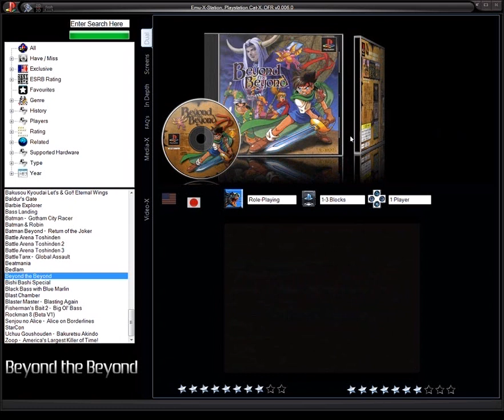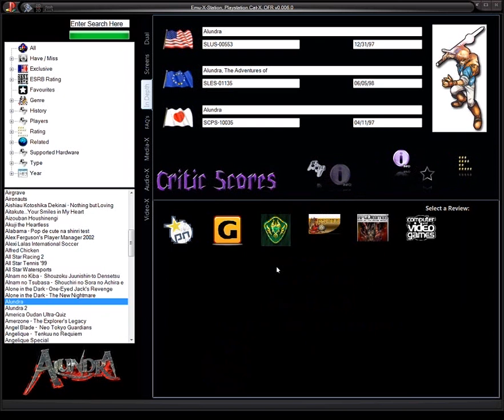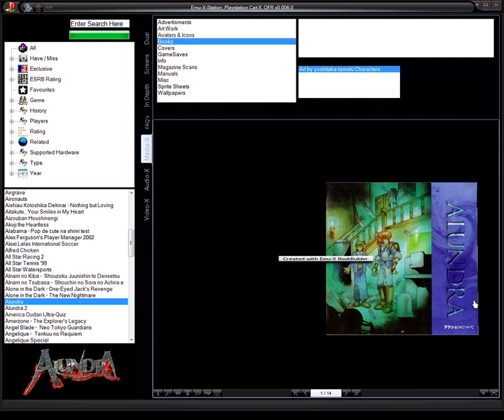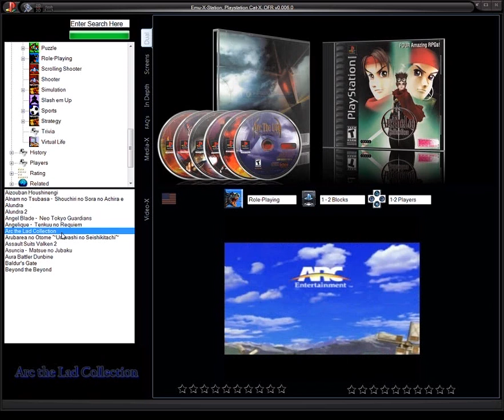Emu-X: PSX Cat-X Module v0.006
Emu-X: PSX Cat-X Module v0.006 Showcase Vid